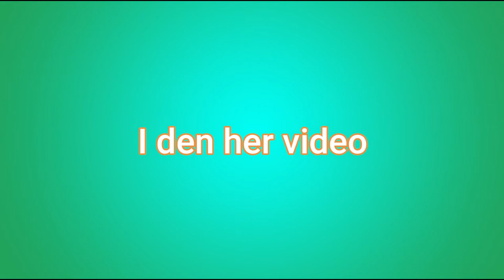Ting der pisser mig af!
En lille sketch om ting der pisser mig af :)

Smil og vær gla´